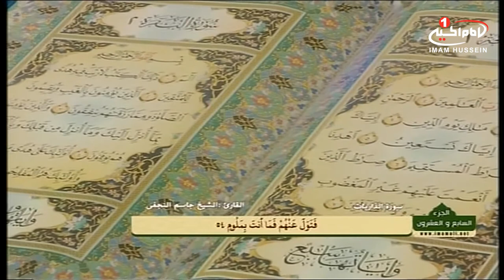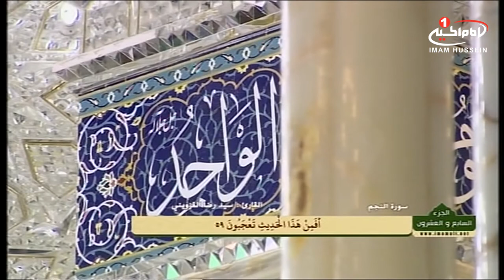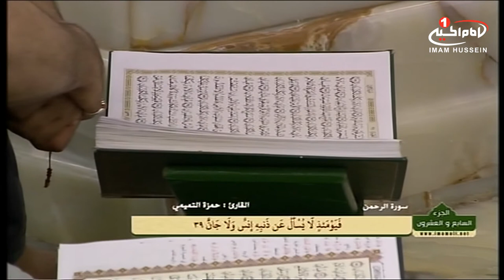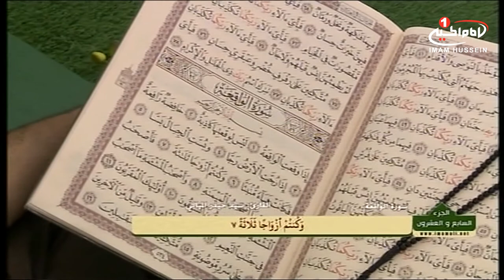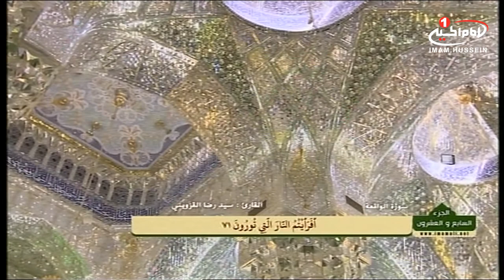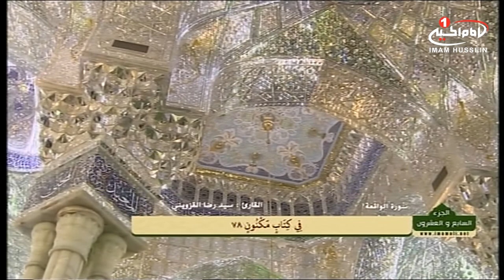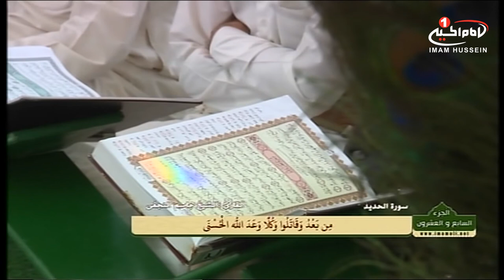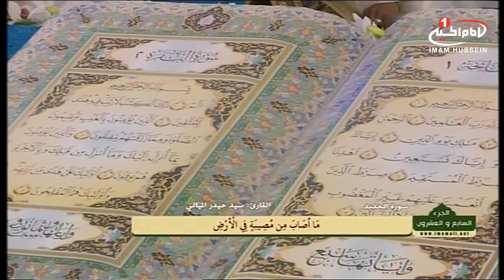تلاوت قرآن مجید(27): ترتیل جزء بیست و هفتم، نجف، 1436 ق